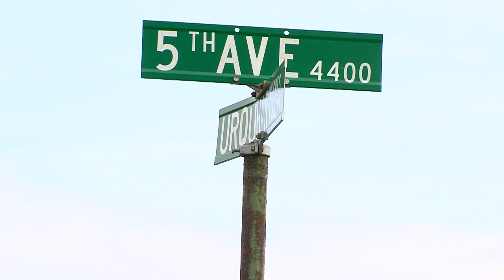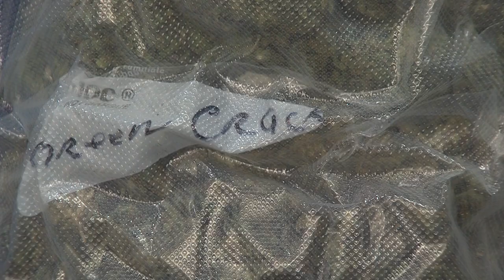Prince George RCMP - largest drug bust in local history - August 2024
original link ckpgtoday.ca/2024/08/23/prince-george-rcmp-execute-largest-drug-bust-in-prince-george-history/